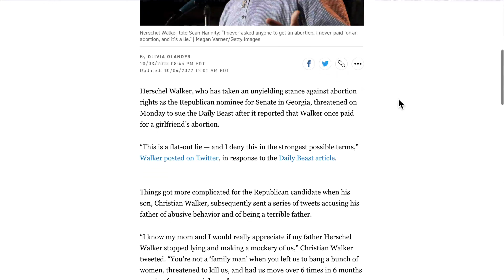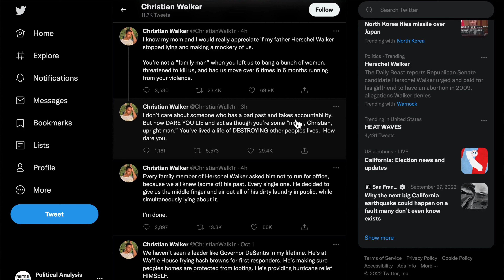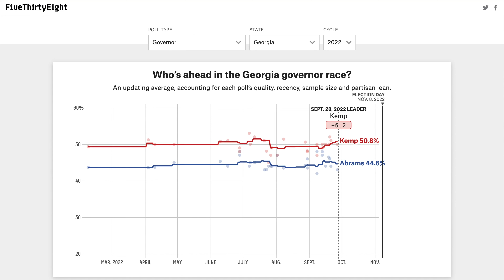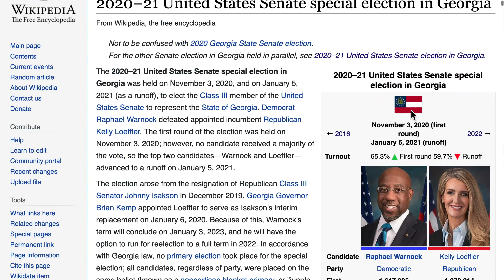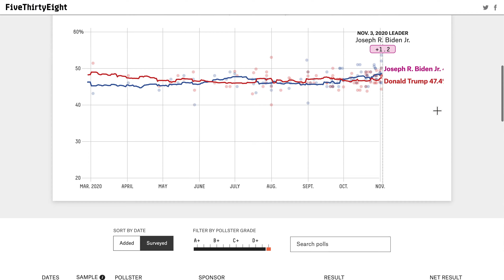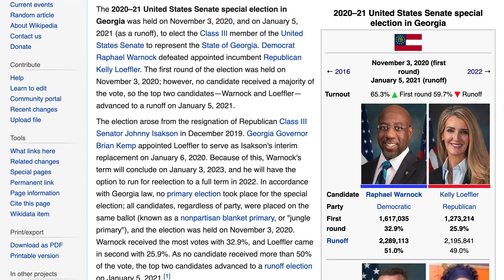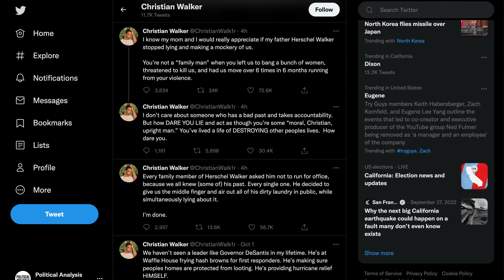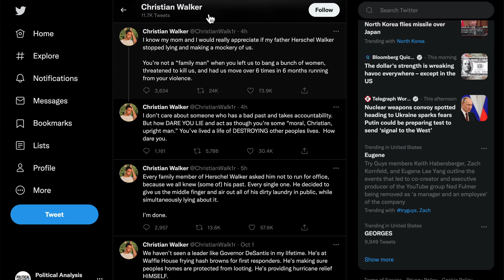Herschel Walker In Trouble In Georgia After Bombshell New Report